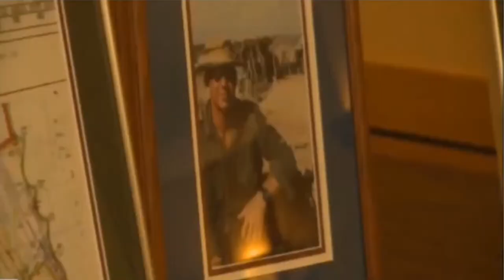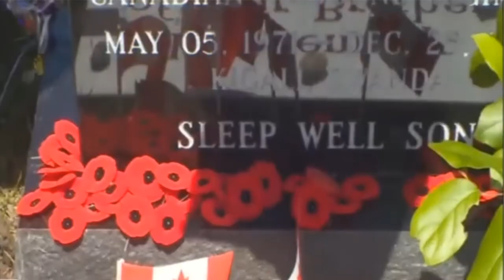Mefloquine Suicide - A ceremony for Corporal Scott Fraser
A ceremony was held to commemorate a new headstone for a fallen soldier!

Today would have been his 48th birthday but instead his family gathered by his grave, under the warm spring sunshine almost twenty five years since his passing to replace a less accurate head stone. He was only twenty three, serving with Canadian forces in Rwanda, when corporal Scott Fraser smith died by suicide.

While serving in the forces, his family says he was given the anti-malarial drug Mefloquin and it is to blame for his death. He’s not the only veteran who says the drug has caused problems. Phillip Scott Brooks was also given Mefloquin while serving in the forces and he says it caused disturbing dreams and suicidal thoughts.

A new series of lawsuits expected to be filed this week against the Canadian government alleging they were poisoned by military issued Mefloquin. Smith’s family is not involved in the lawsuits but his aunt says she hopes an acknowledgement of the dangers of Mefloquin will be part of his legacy.

In the 1990s mefloquine was commonly prescribed to Canadian soldiers before being deployed to areas were malaria was prevalent. But it is no longer used as a preferred medication. A 2017 health Canada report found limited evidence that it can cause long and permanent effects, the company that makes Mefloquin attaches a warning label on the drug cautioning against potential long terms side effects.

Canada isn’t the only country with veterans concerned about Mefloquin. It’s use has been scrutinized in the US and other countries around the world. May 5, 2019